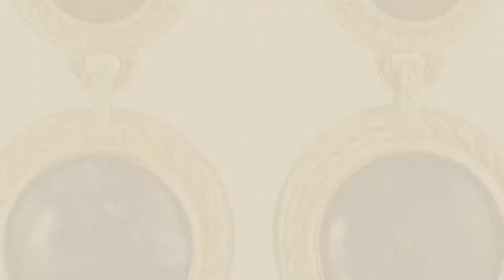Ben-Amun Jewelry Jewlery Design Collection // New & Popular 2017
New! 2019 Black Friday / Cyber Monday Women Necklaces Deals and Updates.

Black Friday / Cyber Monday Ben-Amun Jewelry Modern Gold Collar Necklace by Ben-Amun Jewelry

Black Friday / Cyber Monday Ben-Amun Jewelry Swarovski Crystals Statement Drop Earrings for Bridal Wedding Anniversary by Ben-Amun Jewelry

Black Friday / Cyber Monday Ben-Amun Jewelry Bohemian with Tiger Eye and Sodalite Stones Drop Earrings by Ben-Amun Jewelry

Black Friday / Cyber Monday Ben-Amun Jewelry Sculpture Garden Gold Wave Drop Earrings by Ben-Amun Jewelry

Black Friday / Cyber Monday Ben-Amun Jewelry Golden Era Swarovski Crystal Bow Glass Pearl Strand Necklace for Bridal by Ben-Amun Jewelry

Black Friday / Cyber Monday Ben-Amun Jewelry Mod Victorian Swarovski Crystal Ribbon Pendant Red Satin Choker Necklace, by Ben-Amun Jewelry

Black Friday / Cyber Monday Ben-Amun Jewelry Swarovski Crystal and Glass Pearl Drop Earrings for Bridal Wedding by Ben-Amun Jewelry